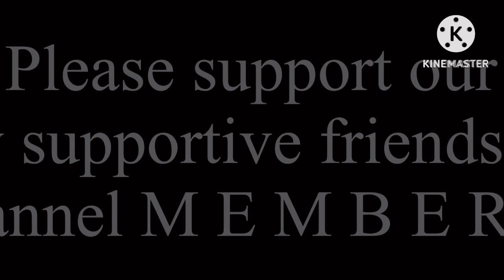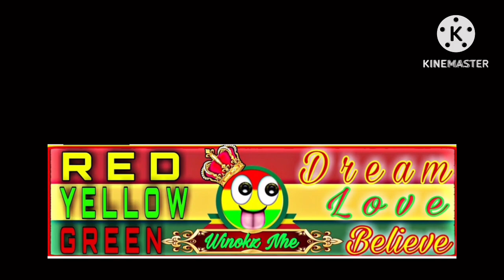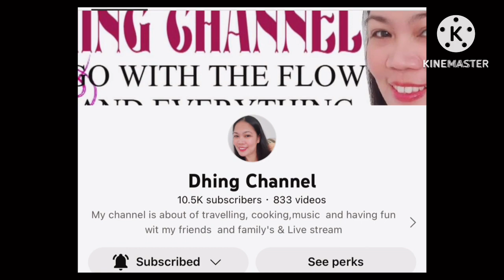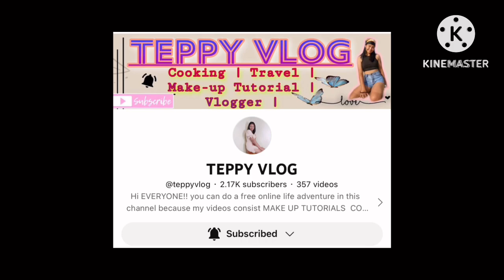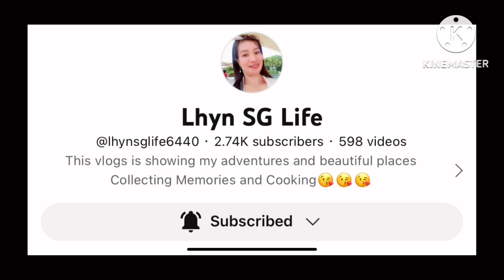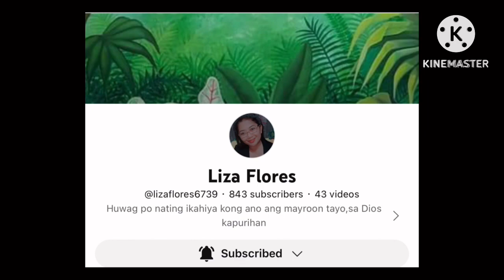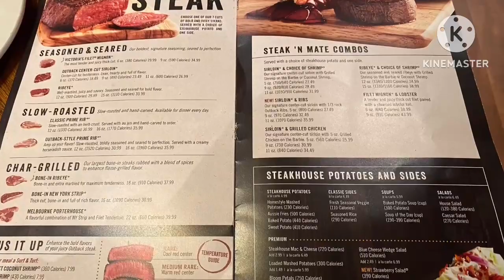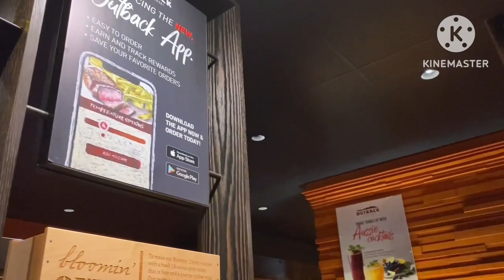Ep. 0133 I Late Dinner at OUTBACK Steakhouse I